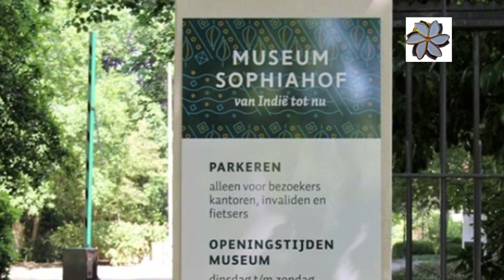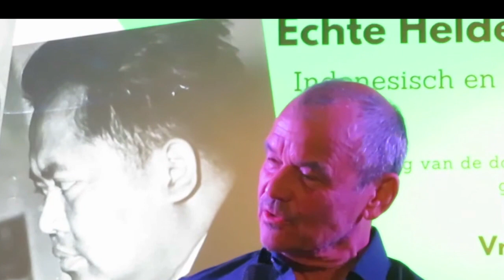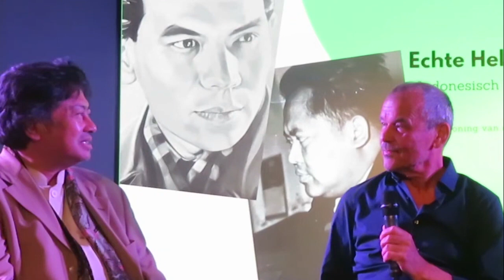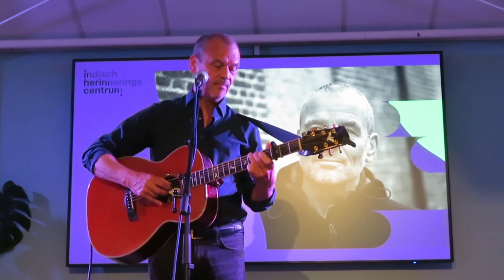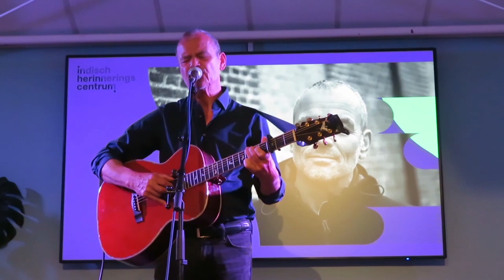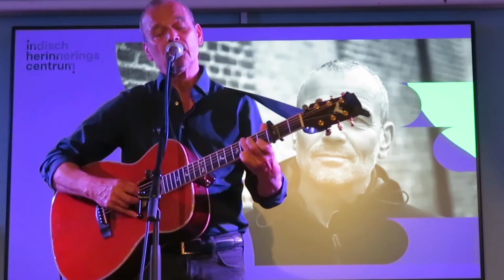Echte Helden Getuigen Zelden